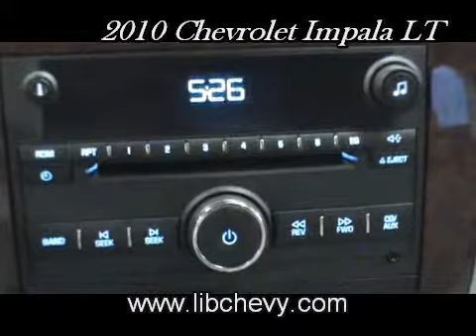2010 chevrolet impala libertyville illinois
libertyville illinois